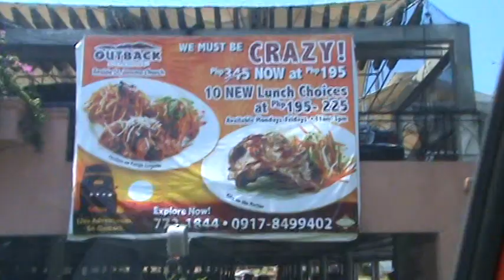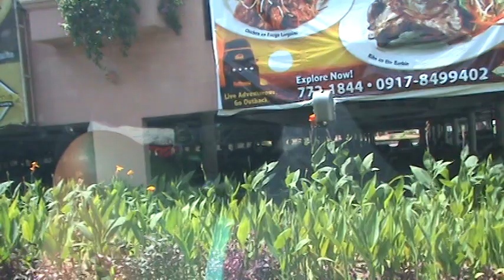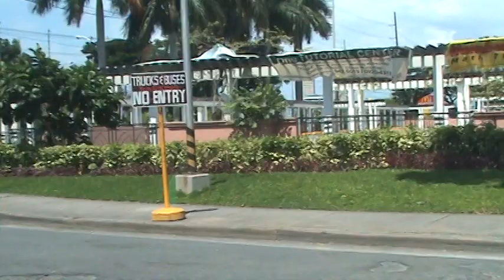ALABANG 1 PHILIPPINES